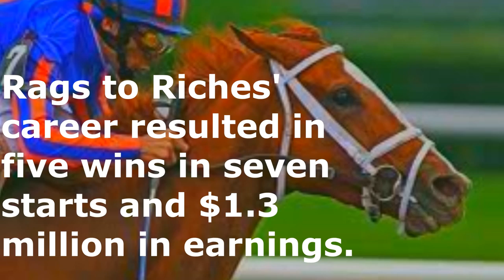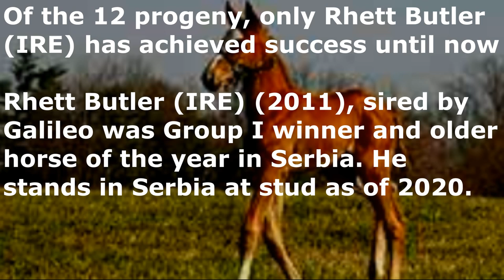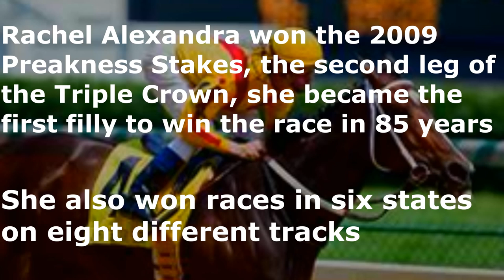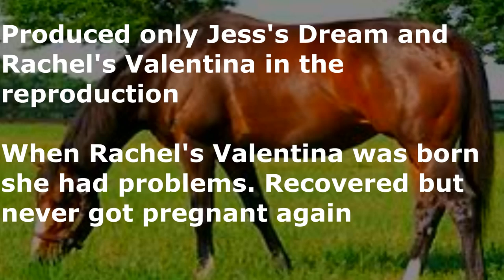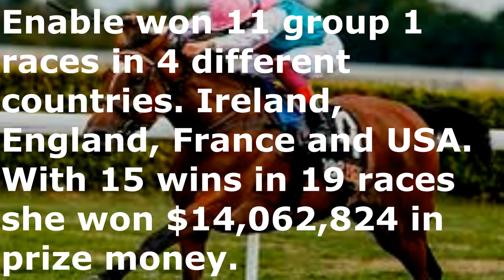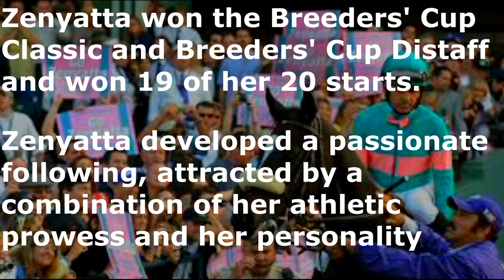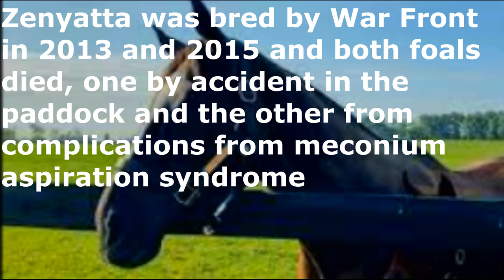Famous Mares and How They Are Today (Zenyatta, Enable, Rags To Riches, Winx e Rachel Alexandra)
Five extraordinary mares and their offspring and how they are today.
Zenyatta and her children in addition to Rags To Riches, Enable, Winx and Rachel Alexandra